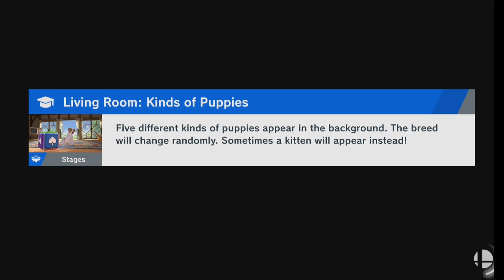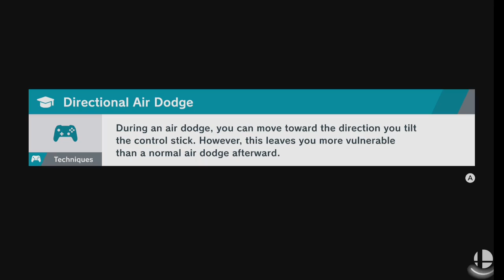star wars? more like Croc wars w/ K rool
Croc Vader everyone